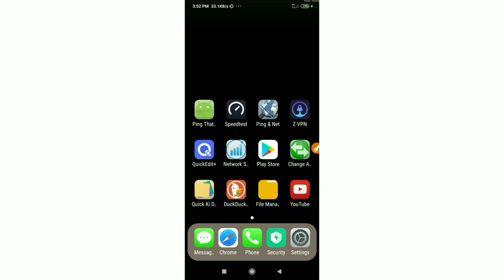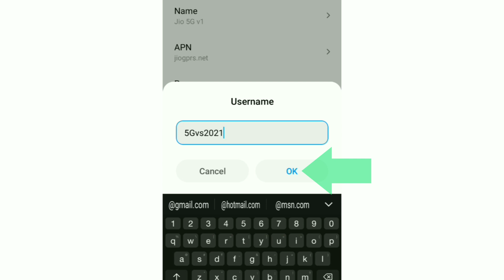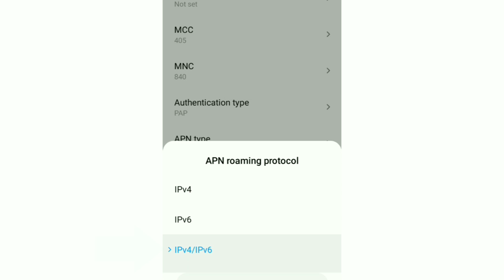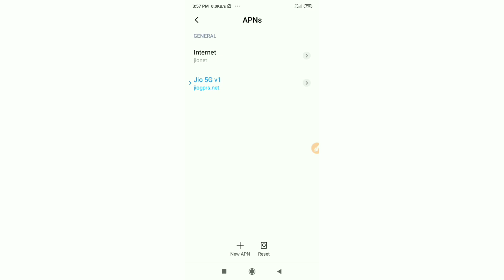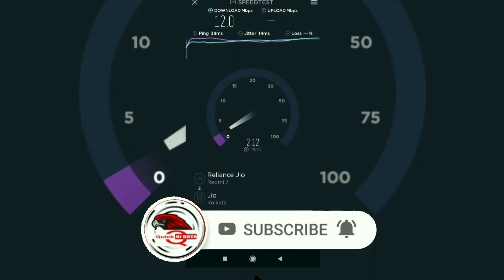5G new APN Settings for Fast Internet 2021. Fast Internet Settings. 4G and 5G SIM Card APN Setting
Hello Friends,
a New 4G APN Settings in this video Have Shared | A Just Apply the New Secret Settings You can get 4G Speeds | When using mobile data (3G / 4G) on your Android devices, you can get super-fast internet speeds by changing just one setting | 2021 New 4G APN Speed Mbps. 4G Sim Card's
 ▶Android User's.
▶APN Settings for Android
1.▶Tap the [Settings] icon in the app list screen.
2.▶Tap [More...] from [WIRELESS & NETWORKS], and then tap [Mobile networks].
3.▶Tap [Access Point Names].
4.▶From the menu button, tap [Save]. Return to APN list screen and tap the created APN radio button. The setting is now complete.